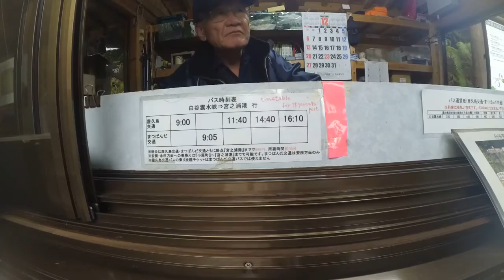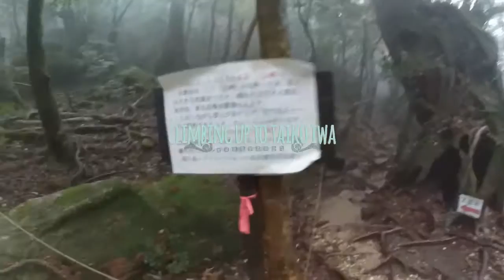LOVEBIRDS HIKE UP SHIRATANI FOREST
The hike through Shiratani forest to Taiko Iwa rock.